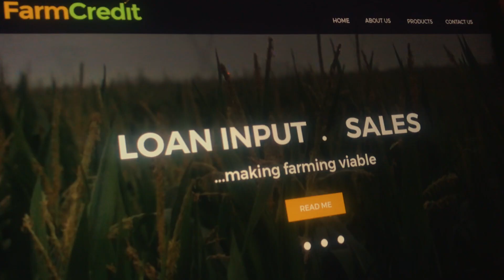Intro to FARMCREDIT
Do you know how to profitably leverage on the Agric Sector?
Would you like to find out how?